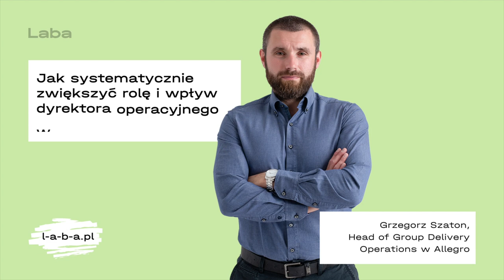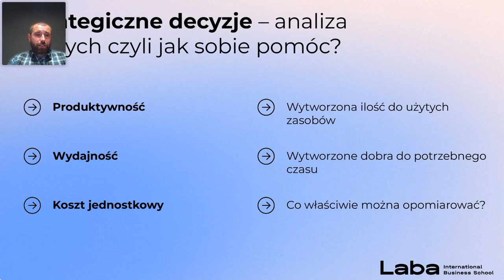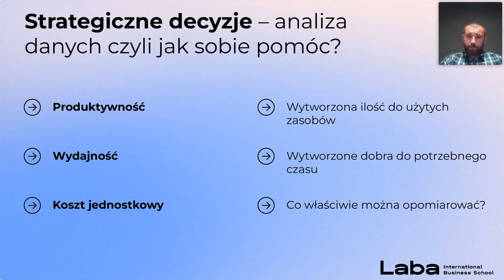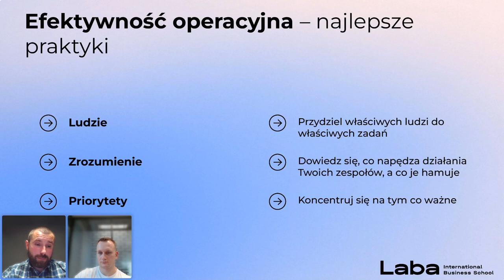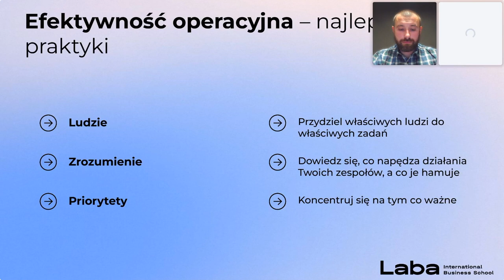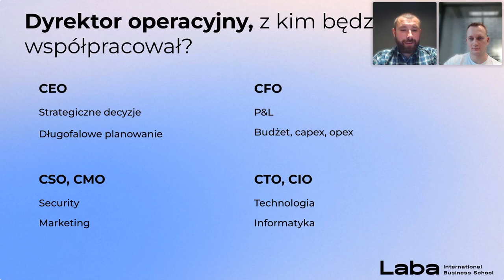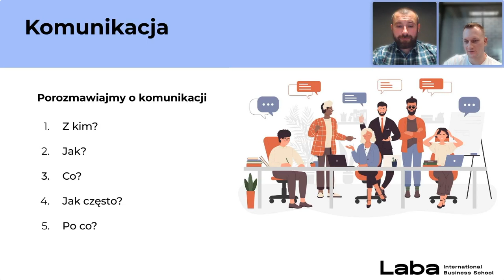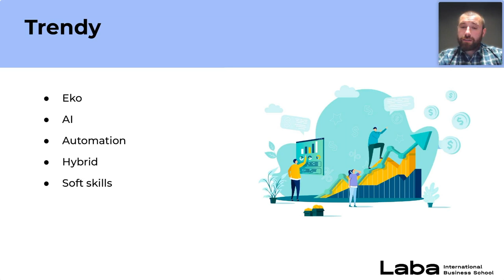Jak systematycznie zwiększyć rolę i wpływ dyrektora operacyjnego w organizacji?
Grzegorz Szaton, Head of Group Delivery Operations w Allegro, opowiada o tym, jak dyrektorowi operacyjnemu wpływać na strategiczne decyzje organizacji, jak analiza danych i wskaźników wydajności wspomaga proces podejmowania decyzji operacyjnych oraz jakie są najlepsze praktyki w zarządzaniu efektywnością operacyjną i jak je wdrożyć.